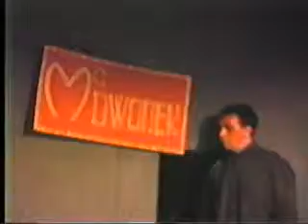ENDGAME 1991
ENDGAME by Samuel Beckett
Directed by: Goran Trenchovski
MNT - Drama, 4 December 1991, Skopje

КРАЈОТ НА ИГРАТА од Семјуел Бекет
Режија: Горан Тренчовски
МНТ - Драма, 4 декември 1991, Скопје